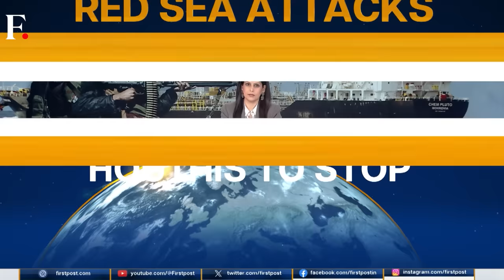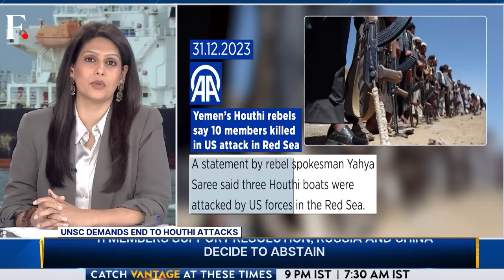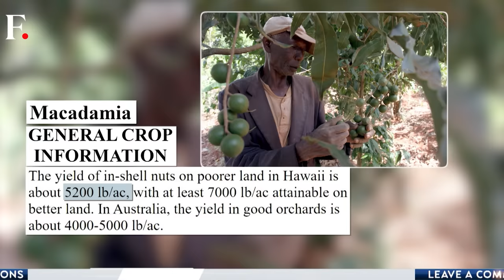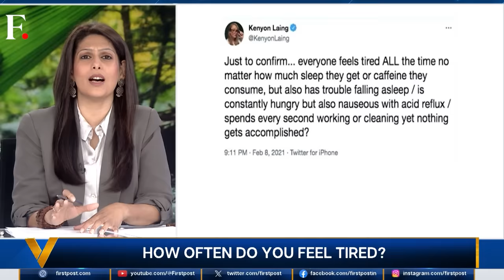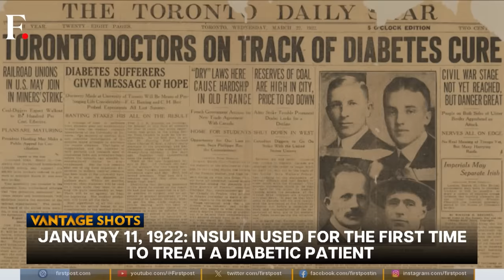World Divided Against the Houthi Threat in Red Sea? | Vantage with Palki Sharma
More than 20 warships, including 10 from India, are stationed in various parts of the Indian Ocean. Despite that, the Houthis have launched multiple attacks on commercial ships in the Red Sea. Palki Sharma tells you more.

United Nations | Red Sea | Houthis | Yemeni Rebels | United States |  Firstpost | World News | Vantage | Palki Sharma